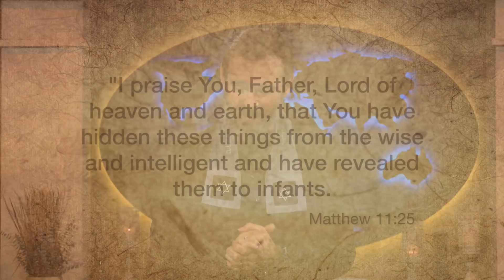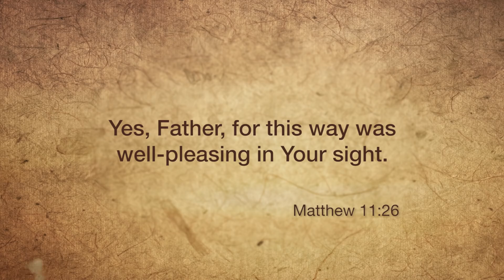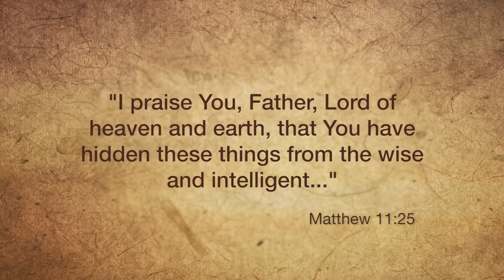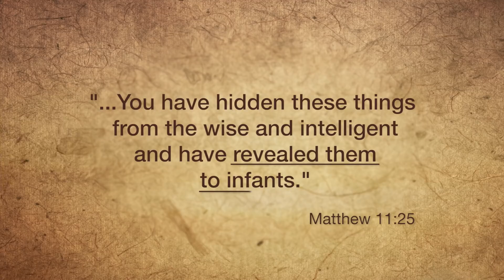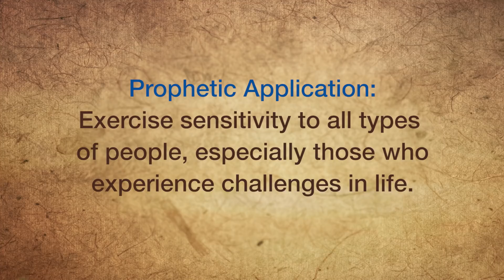Why Is the Bible so Mysterious?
Why is the Bible so mysterious? Why do some people understand and others don't? Rabbi Schneider shares that God chooses to reveal Himself as a gift to you. Learn how God's standards are different than human standards. Watch Discovering the Jewish Jesus and learn today, but then look up the scriptures and see for yourself that God chooses to reveal Himself to the humble, the childlike, and not the prideful.

Series: The Prayer Life of Jesus
Episode 1 of 6: The Least of These (Why Is the Bible so Mysterious?)